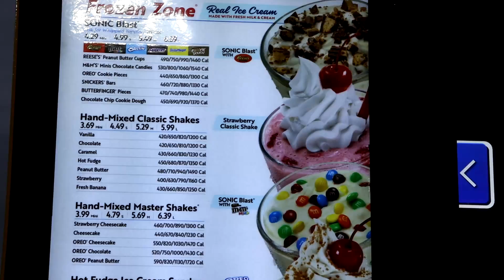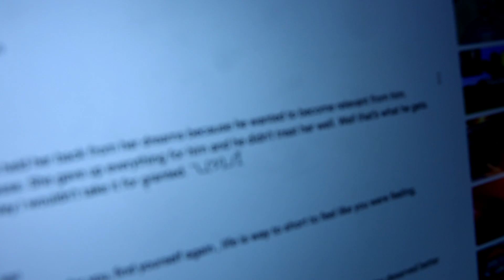Meet my girlfriend.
Catching Caitlin up with my recent breakup while getting food and reading fan comments.

Etsy Merch